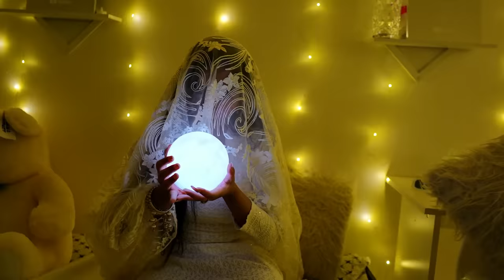Using Only *WHITE* Things for 24 Hours Challenge 😱 *Gone Wrong* 🤯